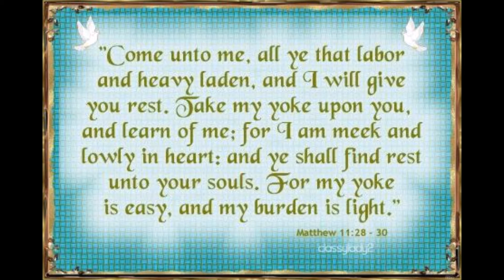Come Unto Me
Composed by and sung by Barry Feiler.  Matthew 11:28-29.  Come unto me, all ye that labor and are heavy laden, and I will give you rest.  Take my yoke upon you, and learn of me; for I am meek and lowly in heart: and ye shall find rest unto your souls.